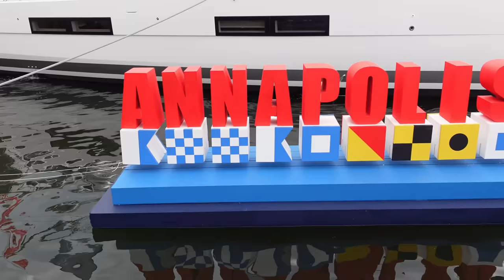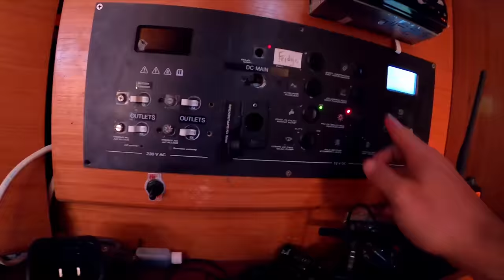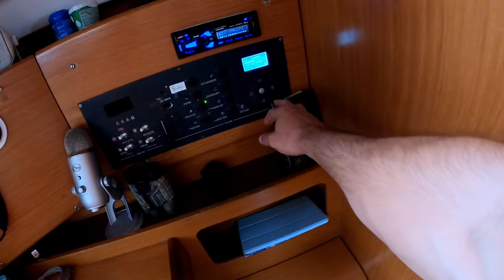BOAT SURVEYED by a LEGEND with Unexpected Surprises at Every Turn! What's Next...| ep.6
We just arrived back from the Annapolis Boat Show after making a bunch of new friends. One of those new friends happened to be on our return flight home and needed a place to crash for a few nights. You may already know him as Colin from his channel  @ParlayRevival  or the TV show Below Deck! Raf and Colin did a walk through of the boat, Colin gave some expert input, and then we made a heartbreaking discovery...

Spear it Animal MERCH!

Contribute to our loan to help us become DEBT FREE!!

AMAZON WISHLIST-

FILMING EQUIPMENT-
SMALL CAMERA
BIG CAMERA